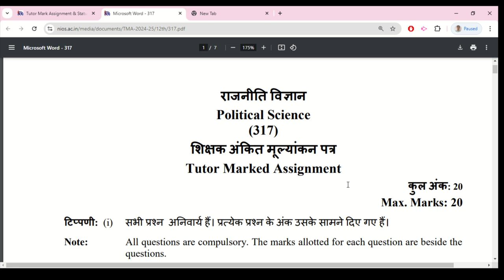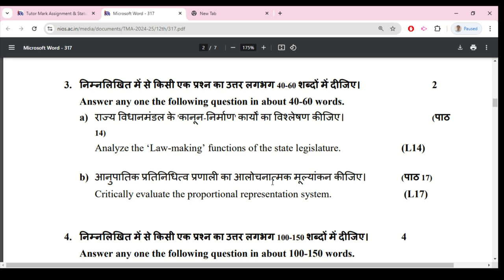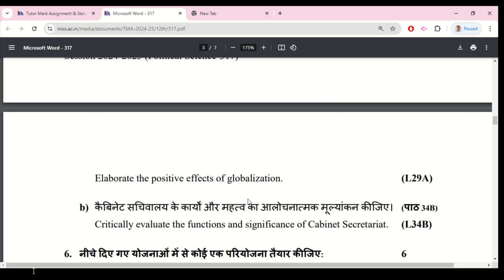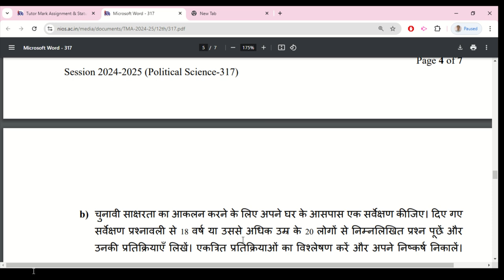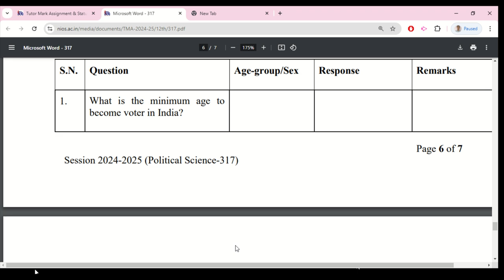Nios Political Science 317 Solved Assignment 2024-25 | Solved Nios TMA 2025 Assignment file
Nios TMA File 2025. Nios (TMA) Tutor Marked Assignment Solution for 2024-25 | Class 10th all solved Assignment file 2025.
Nios political science 317 solved assignment pdf download,
Nios political science 317 solved assignment pdf,
nios political science (317 pdf),
NIOS TMA 2024 solved free pdf,
Political Science 317 Tutor Marked Assignment,
Nios 321 solved assignment,
NIOS Class 12 Geography Chapter 1 Question Answer,
NIOS class 12 Data Entry TMA solved,
nios class 12th physics (312) nios tma solution,